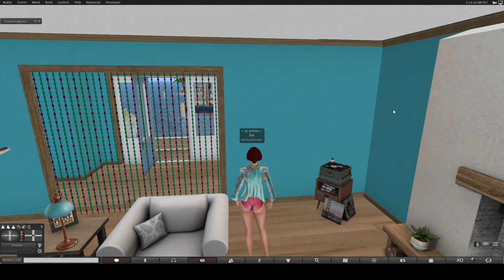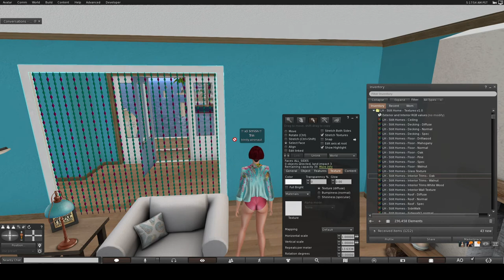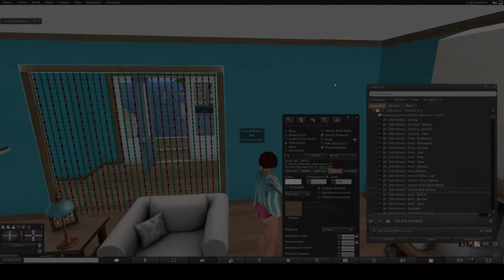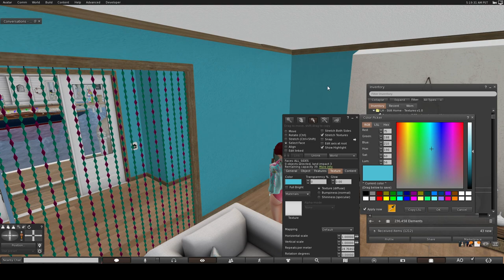Customizing your wall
A small Tutorial on changing your wall colors